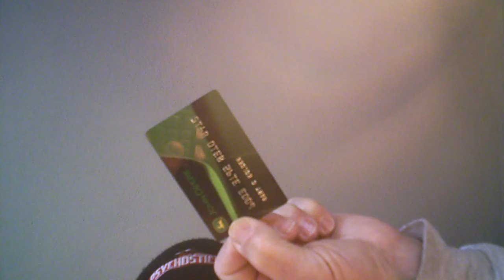card # is 1 800 bite me...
the phone rep doesn't get it right away...